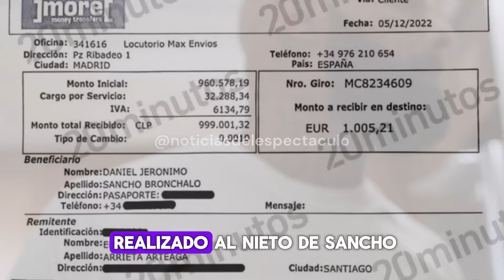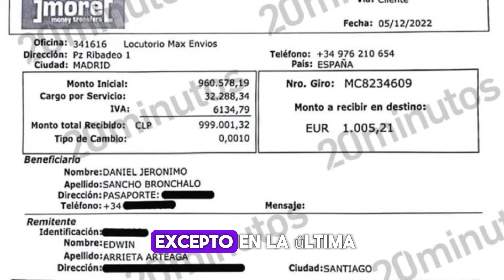🪚DANIEL SANCHO Recibía Transferencias💵 de EDWIN ARRIETA👨‍⚕️ | noticias del espectáculo🕵️‍♀️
✔️Se han filtrado las capturas de las transferencias que Edwin Arrieta habría realizado a Daniel Sancho antes de viajar a Tailandia, sumando más de cinco mil euros en total. Al parecer, el cirujano hacía envíos de entre 500 y poco más de 1000 euros de forma periódica sumado al aporte para el restaurante que deseaba abrir Daniel.

🫦Tú que le pones el corazón a todo lo que haces, prueba el Maquillaje💄
📲Los Móviles a Precios Imbatibles con los que generamos el contenido nos los compramos en (España)

FACEBOOK 👉@newsdelespectaculo
INSTAGRAM 👉@newsdelespectaculo
X.COM 👉@NewsDeFamoso
TIKTOK 👉@noticiasdelespectaculo
THREADS👉@newsdelespectaculo
YOUTUBE👉 @noticiasdelespectaculo